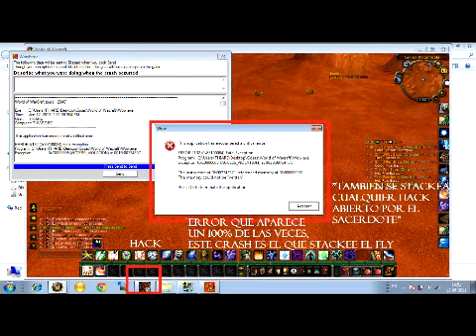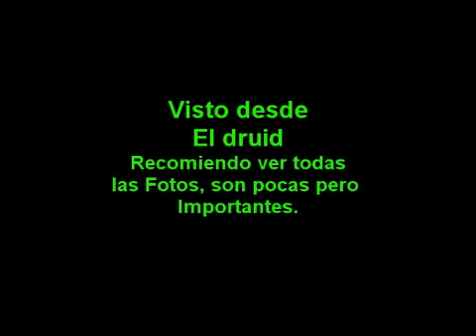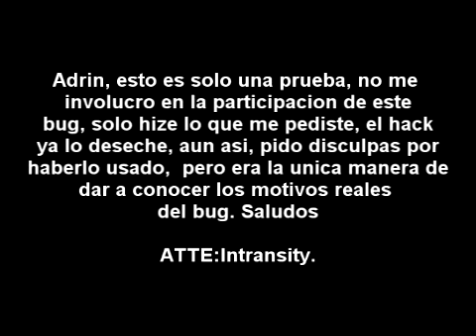BUG SACE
BUG SACERDOTE - PARA ADRIN DE WOWCHILE